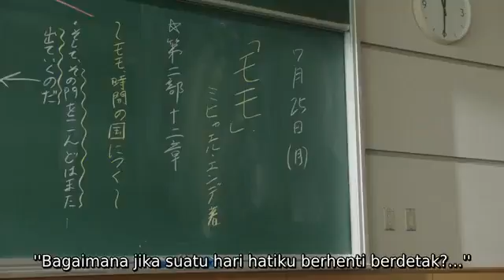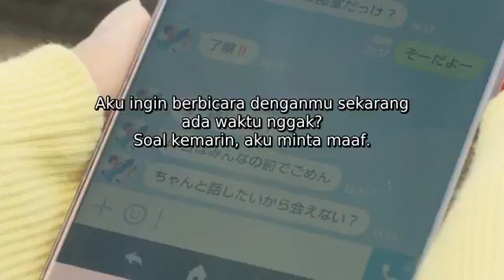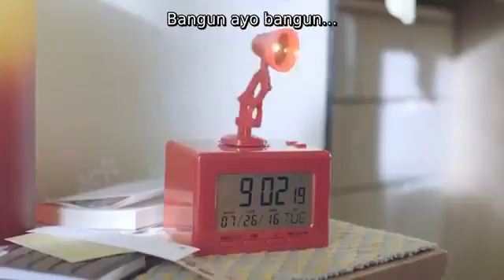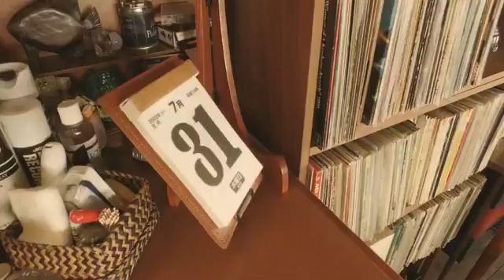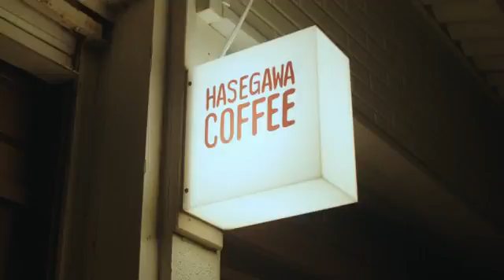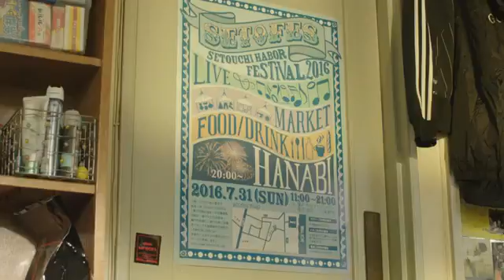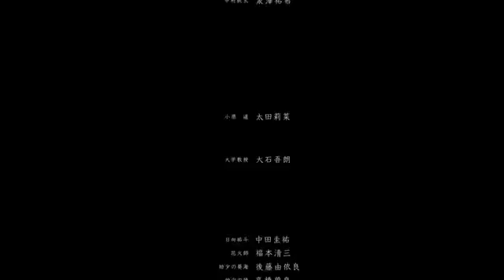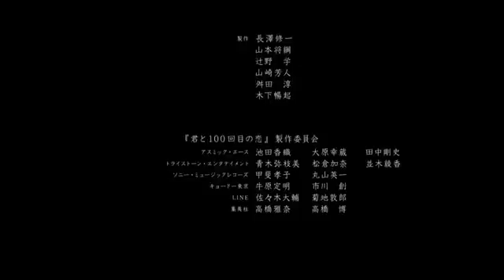Movie Japan Romanc The 100 Live With You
This channel contains Movie and Entertainment Trailers that are devoted only to info about movies from the old and the newest.

This video is re-uploaded from one of the channels and for the video owner if the video owner does not agree with the video I re-upload please confirm with me and I will be happy if the video owner allows it to be re-uploaded or must be deleted I will make the owner's request videos Thank you.

このチャンネルには、新旧の映画に関する情報のみを対象とした映画とエンターテイメントの予告編が含まれています。

この動画はいずれかのチャンネルから再アップロードされています。動画の所有者が動画に同意しない場合は、再アップロードしてください。確認してください。動画の所有者が再アップロードを許可していただければ幸いです。または削除する必要があります所有者のリクエスト動画を作成しますありがとうございます。